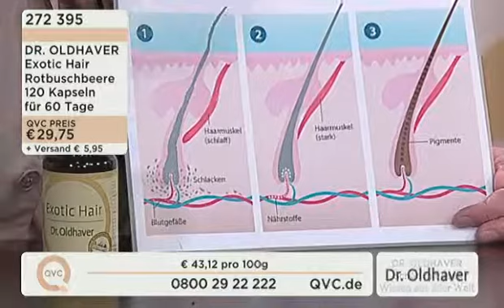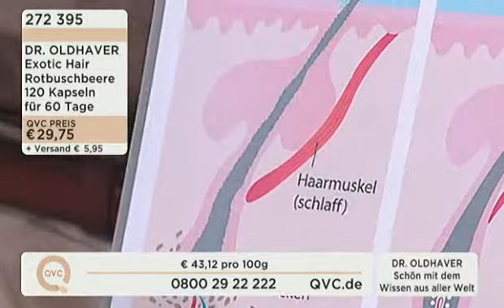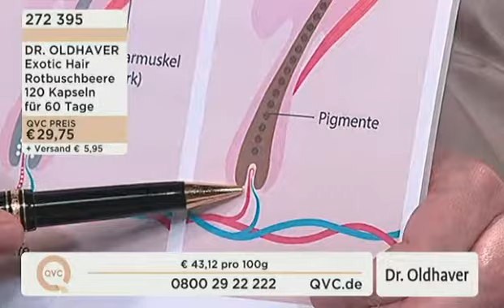Dr. Oldhaver Mittel gegen dünne Haare: Exotic Hair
Hier stellt Dr. Oldhaver sein Super-Produkt gegen dünne, fieselige Haare vor. Das Produkt ist mindestens so gut wie die Sachen, die man in der Apotheke kriegt. Es enthält nämlich nicht nur die "Klassiker" fürs Haar wie Taurin, Hirse, Biotin usw. sondern auch exotische Pflanzen wie die Amla Frucht aus dem Ayurveda oder die Rotbusch-Johannisbeere. Viele Friseure sind begeistert!